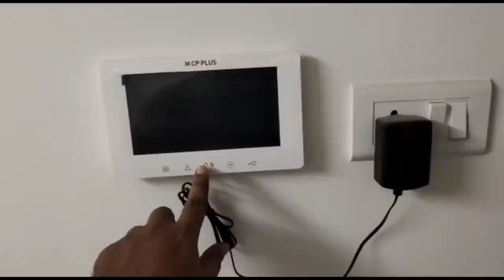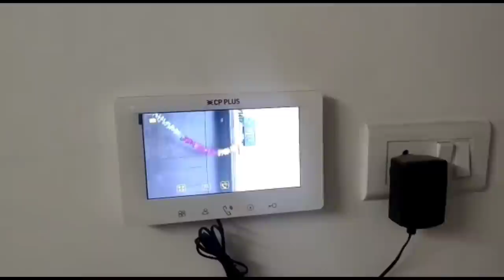🏢 Bhai naye flat Mein shift ho gaya 🥳 Bhai ka new flat tour 🏢 Indian Mom Kanchan